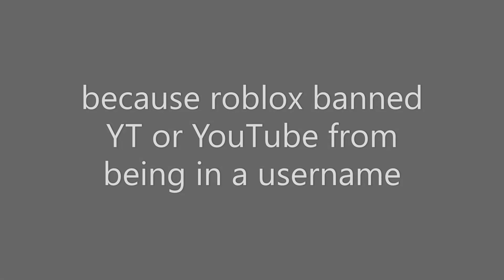announcement!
announcement about my roblox username